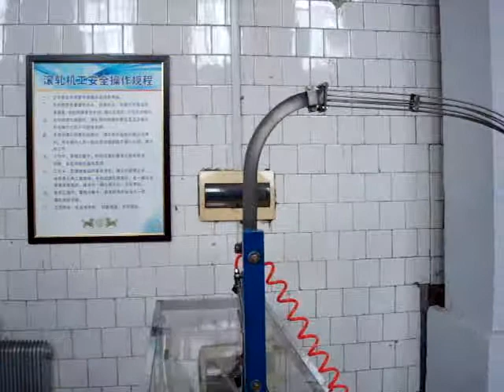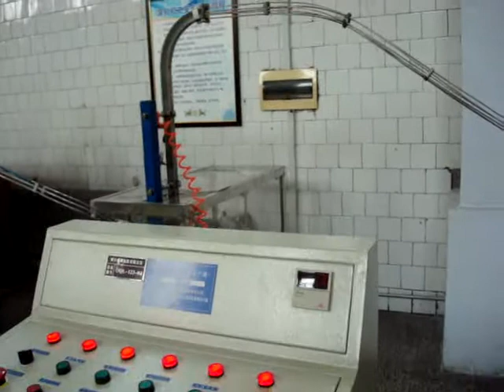ZOUPING TAIXING GROUP MB 86-13406235618 short aluminium cap screw thread , serrated machine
machine for aluminium caps screw thread , serrated and padding
suitable aluminium plifer proof caps such as 28x18mm  25x17mm
taixing group
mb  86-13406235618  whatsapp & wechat